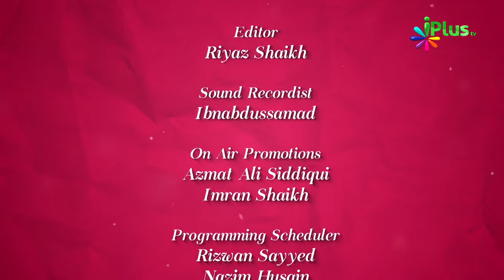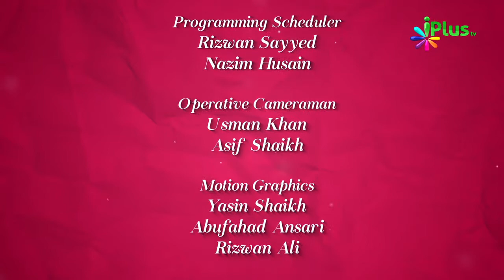Ramzan Chaand Ke Taalluq Se Zaroori Baatein - Colours Of Islam Ep 56 By Zaid Patel iPlus TV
Ramzan Chand Ke Taalluq Se Zaroori Baatein - Colours Of Islam Ep 56 By Zaid Patel  iPlus TV